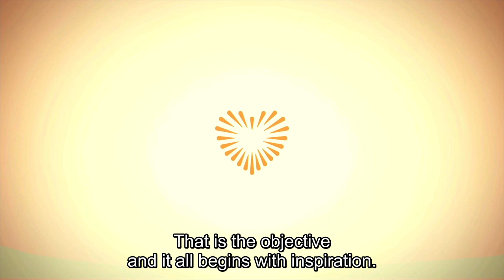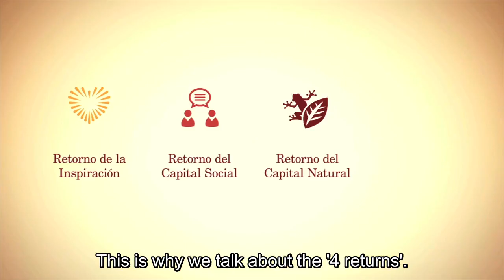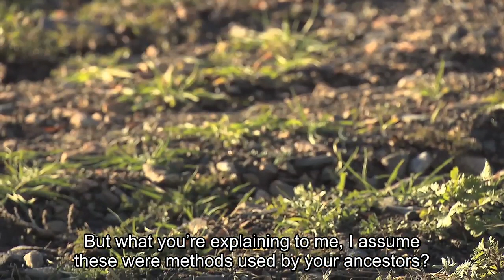Giving The Altiplano A Chance - El Escarabajo Verde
Episode of the Spanish program El Escarabajo Verde (the green beetle) on the work that AlVeLal & Commonland are doing to restore the degraded lands zzof the Los Vélez Altiplano. Spanish with English subtitles. Copyright RTVE